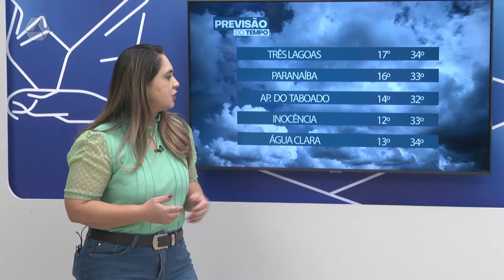Frio não chega na região Leste de MS